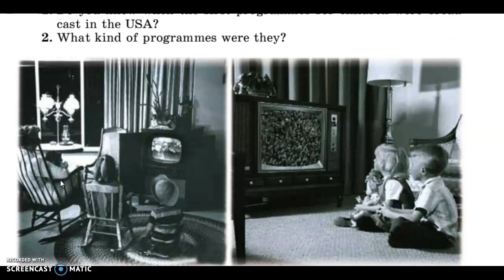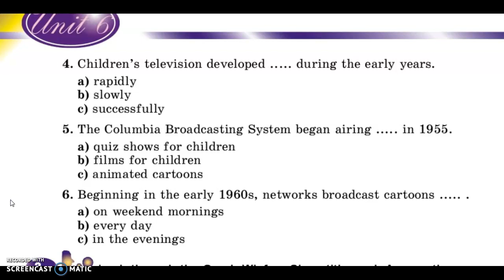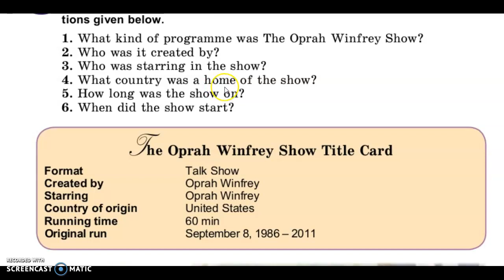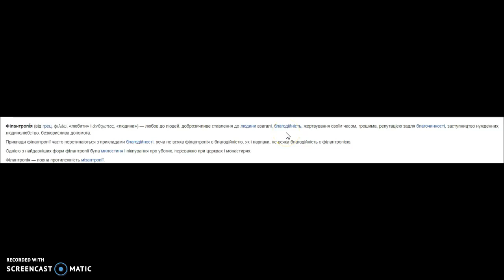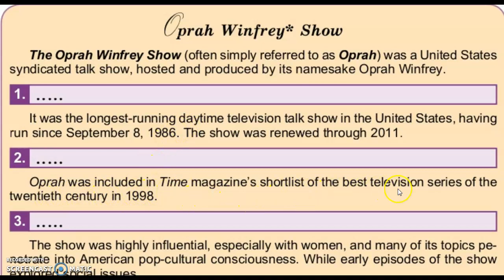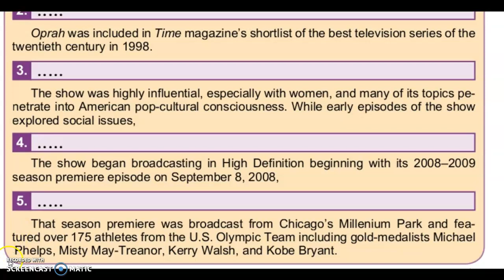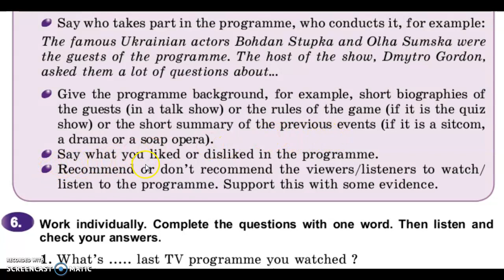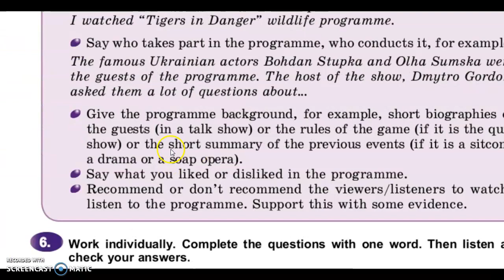9, Unit 6, lessons 5-6. My favourite TV programme.